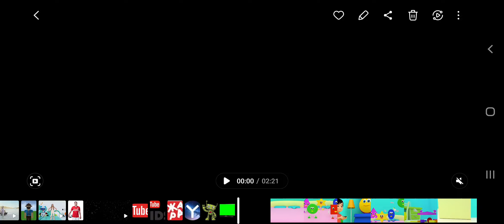Shapes Five Little